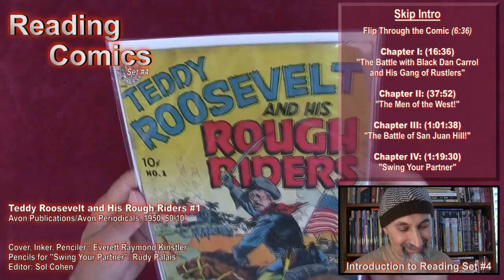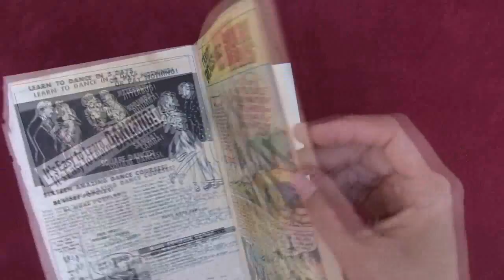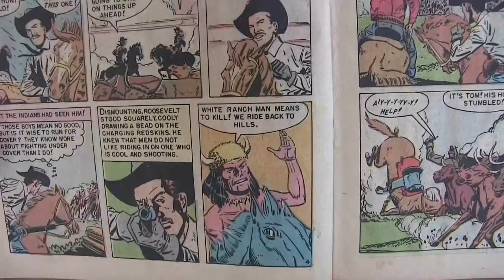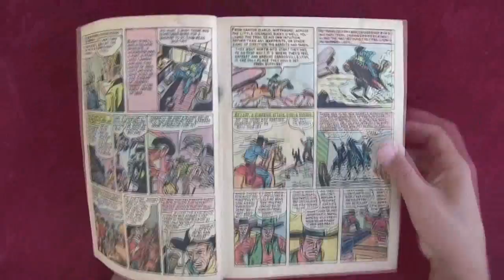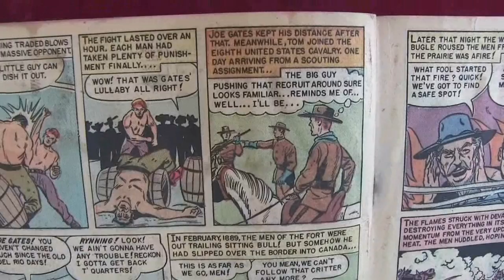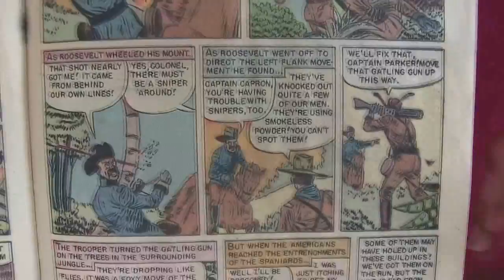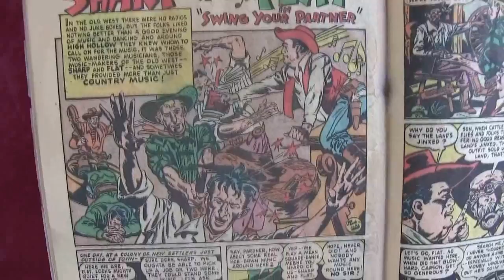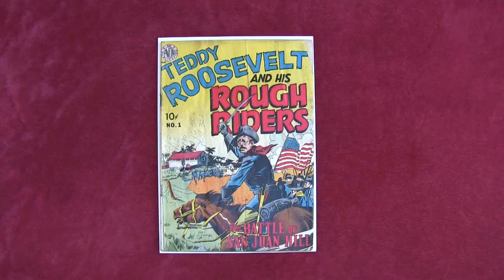Reading Comics: Teddy Roosevelt and His Rough Riders #1, Avon, 1950, Kinstler, Palais [ASMR]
- Flip Through the Comic (6:36)

- Chapter I: "The Battle with Black Dan Carrol and His Gang of Rustlers" (16:36)

- Chapter II: "The Men of the West!" (37:52)

- Chapter III: "The Battle of San Juan Hill!" (1:01:38)

- Chapter IV: "Swing Your Partner" (1:19:30)

***Additional Articles***

Peace,

chycho